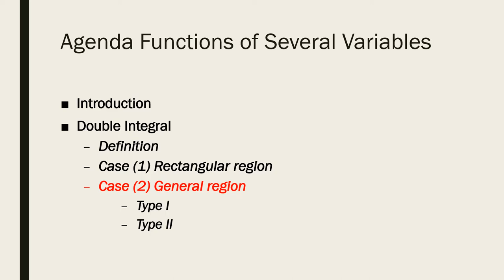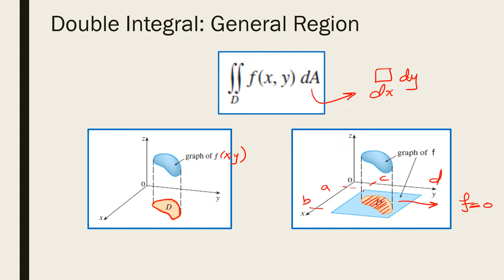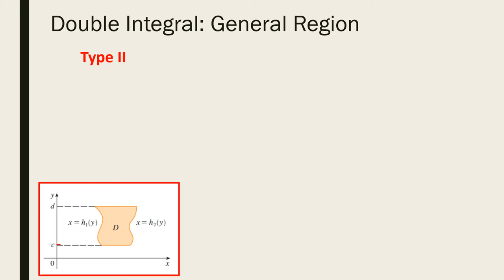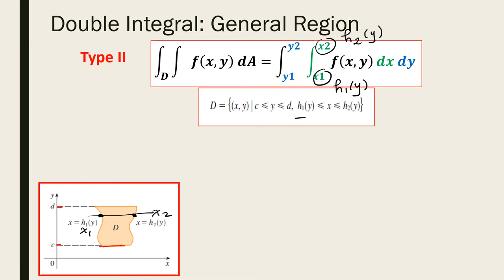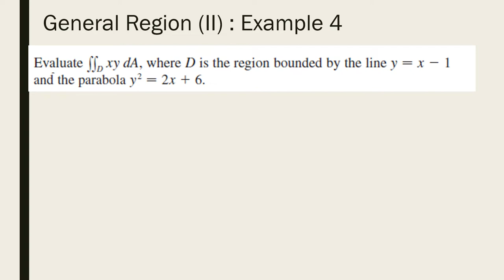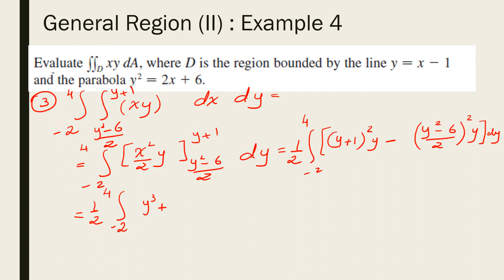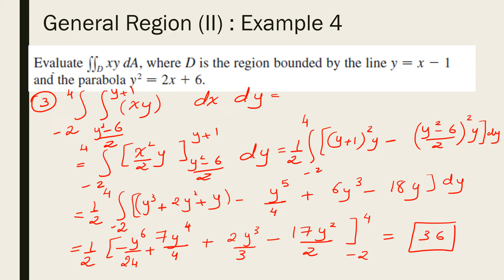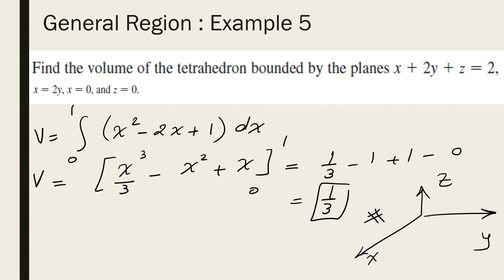[PHM013s] Math 2 - Lec. (4) P2of2 - Dr. Betty Nagy - Summer 2021